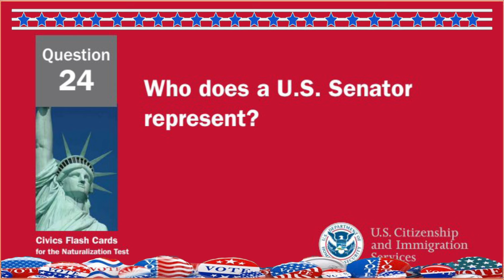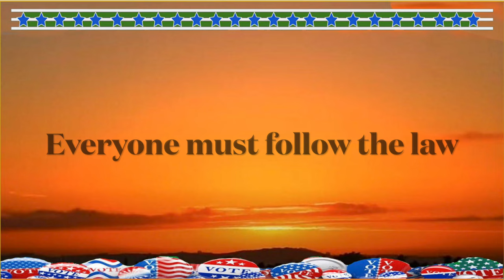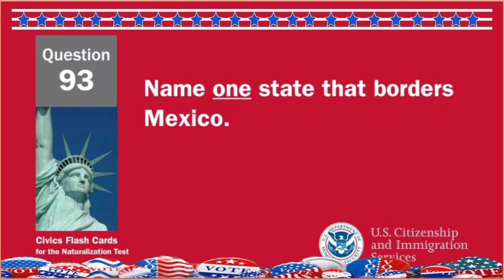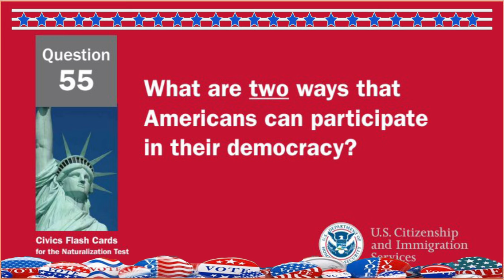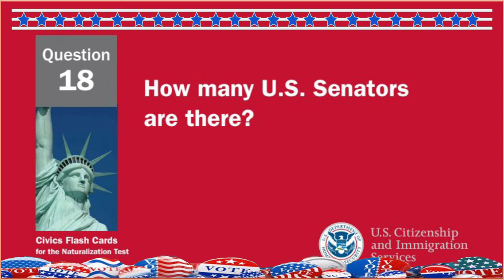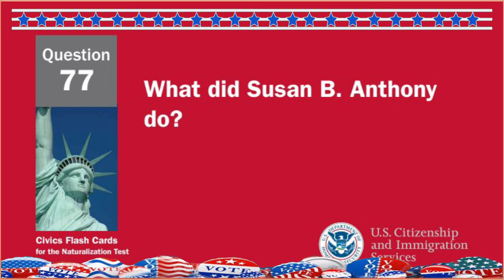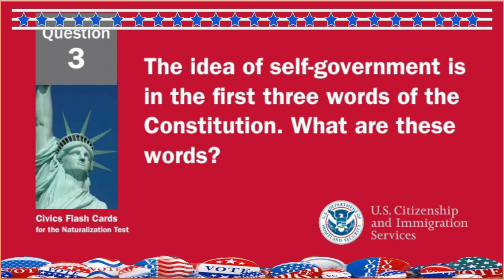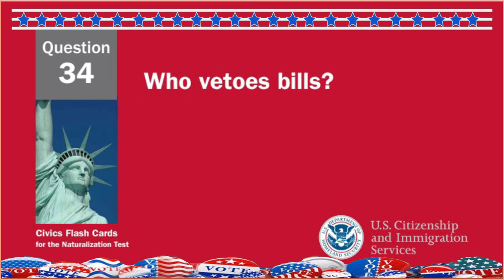100 Civics Questions | Easy Answers | Citizenship Test|Slow&Clear | Citizenship Interview 2023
This video is for people applying for naturalization in the United States.
It provides 100 questions on the 2008 version of the civics test. questions with simple, direct answers, approved by the new Speaker of the U.S. House of Representatives.